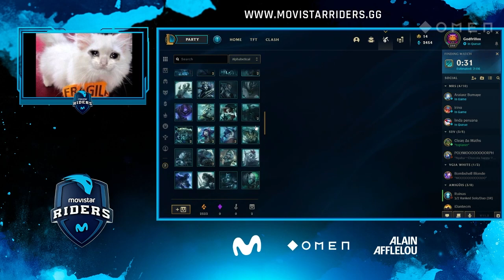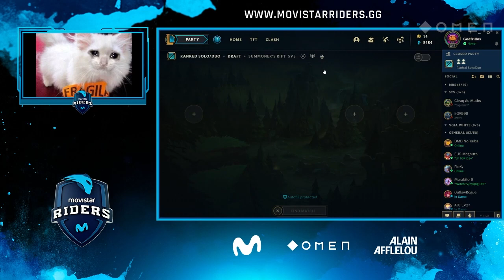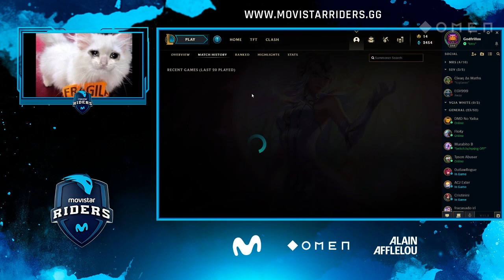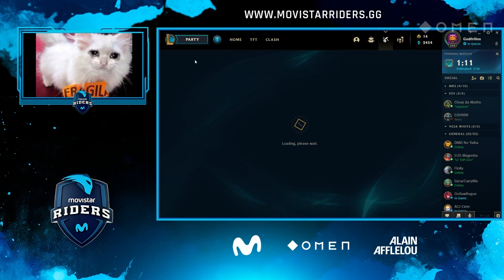MOVISTAR RIDERS X OMEN - GOFRILLOS